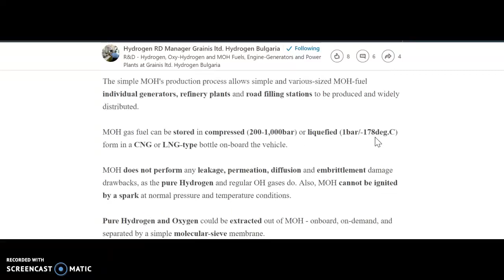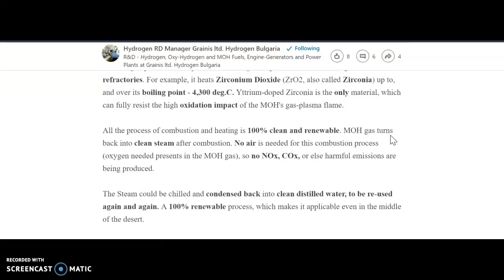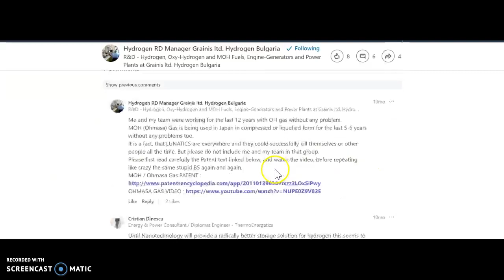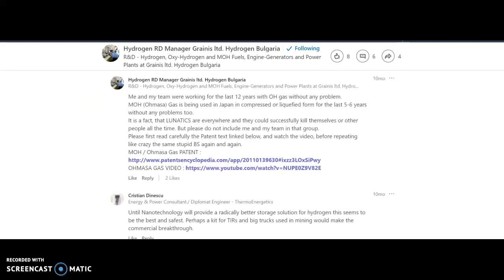MOH SEEBECK GAS ELECTRIC CAR and POWER GENERATOR ENGINE